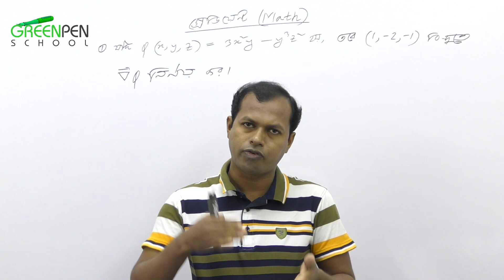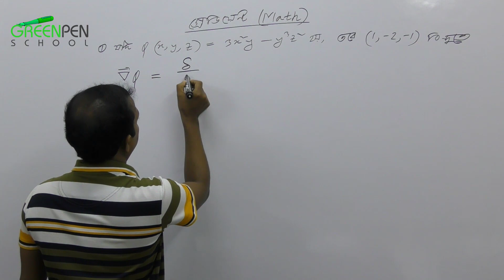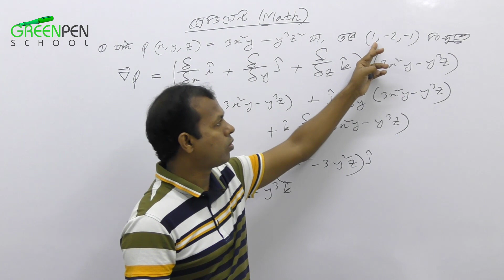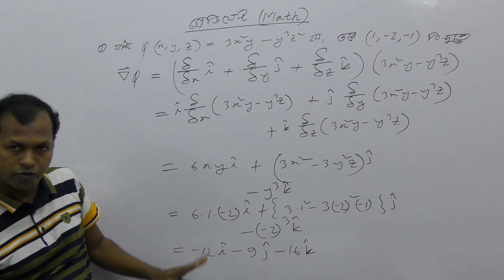13. MATHEMATICAL PROBLEM OF GRADIENT ।। গ্রাডিয়েন্ট এর গানিতিক সমস্যা।। HSC Vector Operator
MATHEMATICAL PROBLEM OF GRADIENT ।। গ্রাডিয়েন্ট এর গানিতিক সমস্যা।। HSC Vector Operator.
 Why are we doing these videos? We dream about the illuminated future when the children of this country will study joyfully and will not be afraid to ask questions, they will not pass the memorized passage. Feel how to do it! Where did it come from, where is it useful? What is its main event? Actually, in our country mercurial births, but Newton is not born, so we believe that the things we learn are still more likely to be made new.
It is necessary to explain only the roots, where there will be no ambiguity, spheres and a lot of information and data memorabilia and whatever science can not be taught. The purpose of our videos is to try to teach each topic in such a way that you can think beyond the circle.
আমরা স্বপ্ন দেখি আলোকিত ভবিষ্যতের যখন এদেশের ছেলে মেয়েরা আনন্দ নিয়ে পড়ালেখা করবে প্রশ্ন করতে ভয় পাবে না, মুখস্থ করে পাস করবে না। অনুভব করবে কেন কিভাবে কি হচ্ছে!  কোথা থেকে এলো, কোথায় কাজে লাগে?এটার মূল ঘটনা কি?  আসলে আমাদের দেশে মেধাবী জন্মে কিন্তু আইনষ্টাইন নিউটন জন্মে না, তাই আমরা বিশ্বাস করি আমরা যা কিছু শিখি তা থেকে আরো নতুন কিছু তৈরি হওয়ার সম্ভাবনা এখনও রয়ে গেছে। দরকার শুধু শিকড় থেকো বুঝিয়ে দেয়ার প্রয়াস যেখানে থাকবে না কোন অস্পষ্টতা, গোলক ধাঁধাঁ এবং একগাদা তথ্য আর উপাত্ত মুখস্থ  আর যাই হোক বিজ্ঞান শিক্ষা হতে পারে না।  আমাদের এই ভিডিও গুলোর উদ্দেশ্য হল প্রতিটি টপিক এমনভাবে শেখানোর চেষ্টা করা যাতে তোমারা বৃত্তের বাইরে চিন্তা করতে পারো।